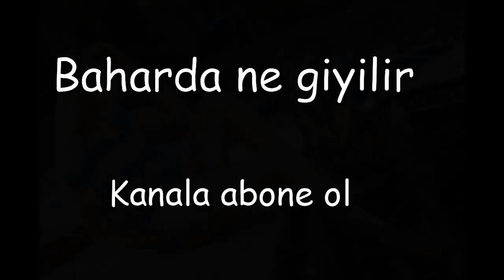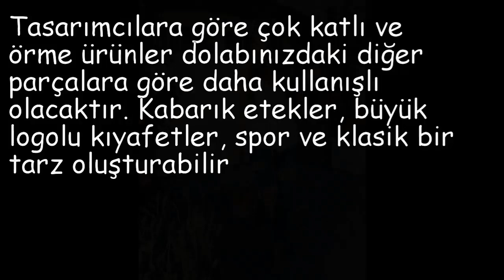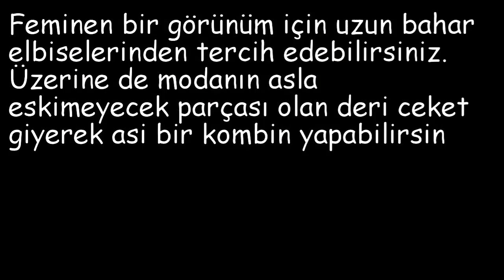BAHARDA NE GİYİLİR TAVSİYELER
Mehaba arkadaşlar bu videomda baharda ne gilir , bahar aylarında hangi kombinler yapılır ondan bahs edeceğim.

Ben Salahov Senan. Yaklaşık 2014 den Youtube da içerik üretiyorum. Youtube kanalımda her türde video yapmaya çalışıyorum. Kanalımda oyun , gaming , challange , komedi , bilgiler , resim cizimleri , how to draw , gibi bir çok videolar paylaşıyorum.